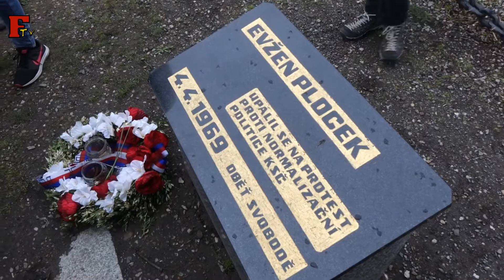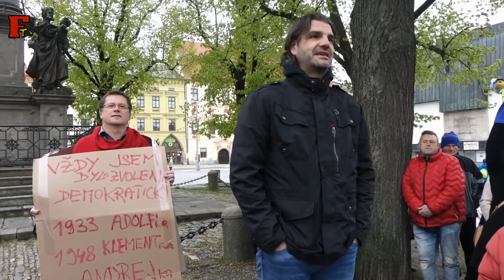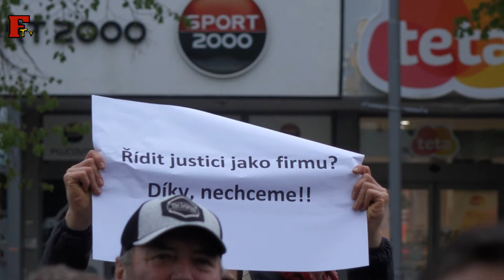Demonstrace za nezávislost justice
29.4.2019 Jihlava